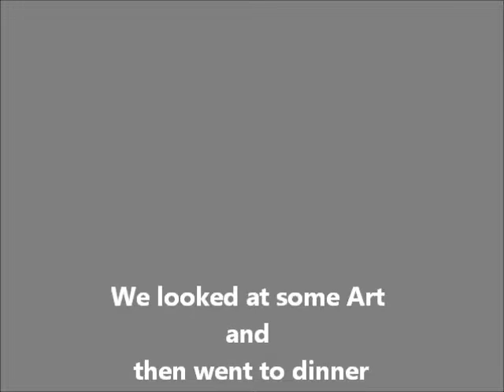Chi-wheezywaiter is Driftless